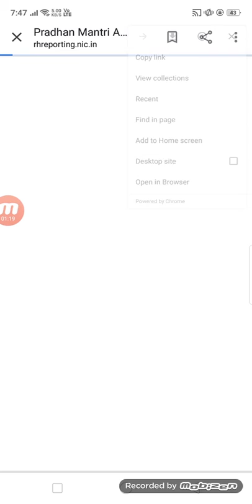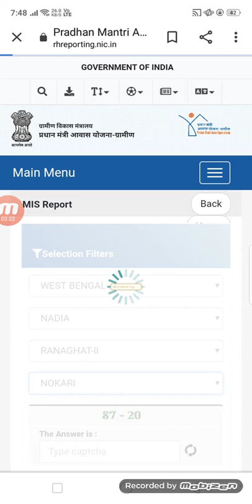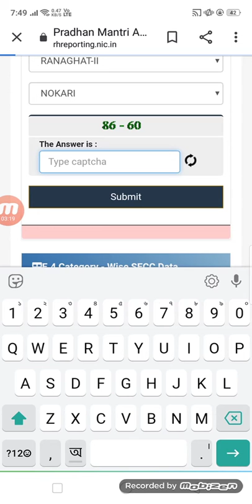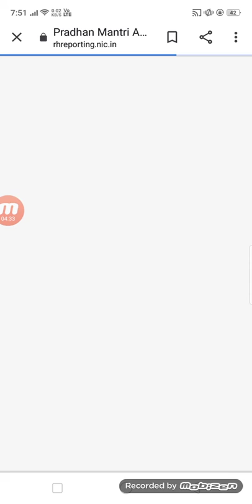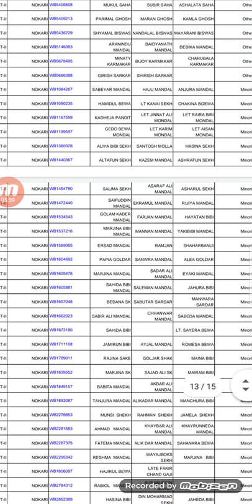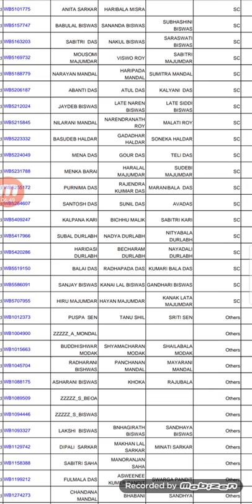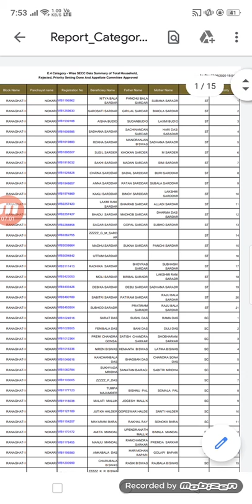প্রধানমন্ত্রী আবাস যোজনায় আপনার নাম আছে কি না দেখুন